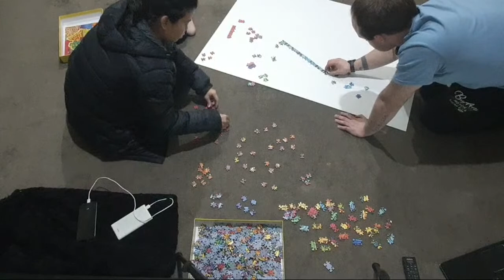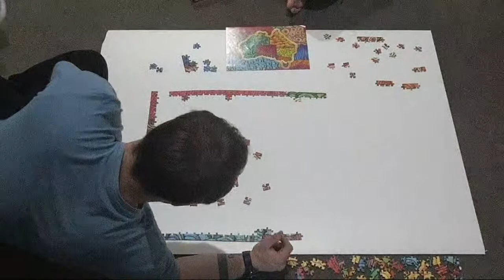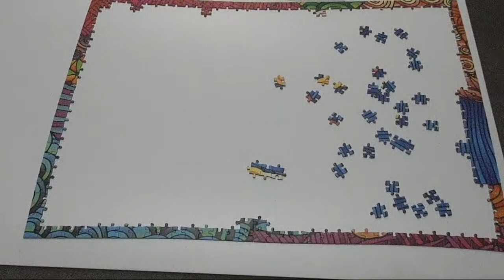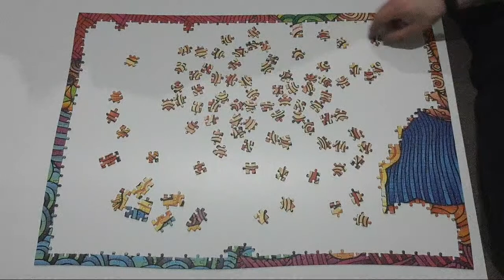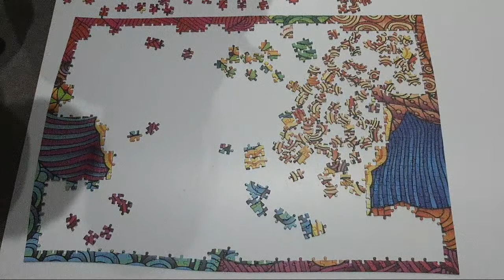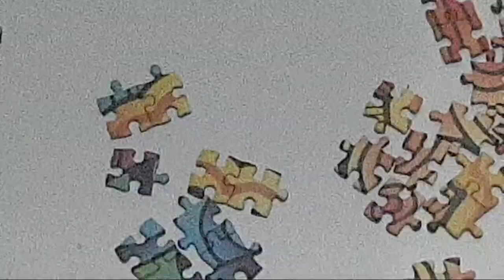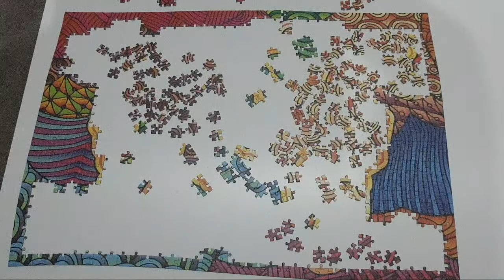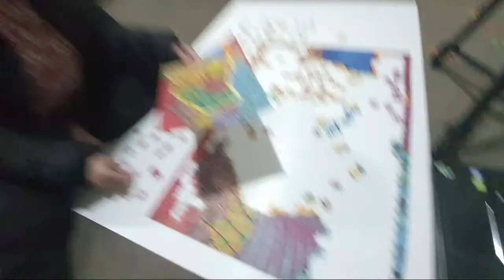[Alerie] Vlog #004 | 1000pc Puzzle Live Lalaban!